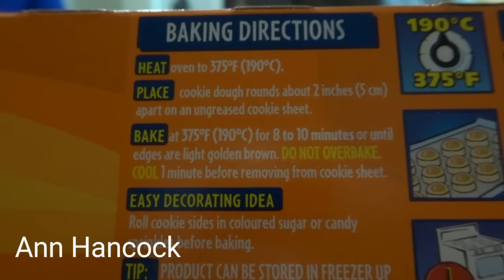อบคุ๊กกี้..กิจกรรมในครัวระหว่างเซฟใหญ่กับผู้ช่วยมือทอง by Ann Hancock